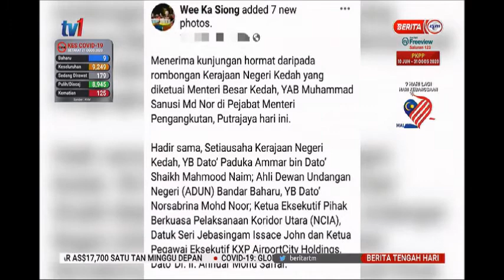22 OGOS 2020- BERITA TGH HARI-BENTUK PASUKAN PETUGAS KHAS KXP & NCIA